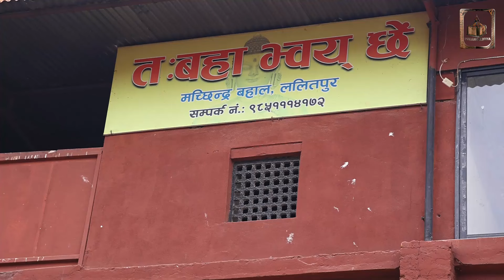श्री रुद्रायणी देवगण पि शंखमुले मो ल्हुया बिज्याल